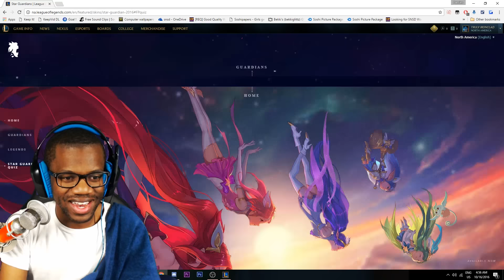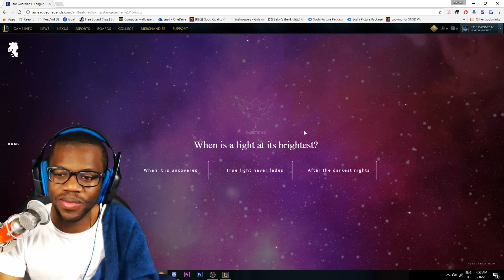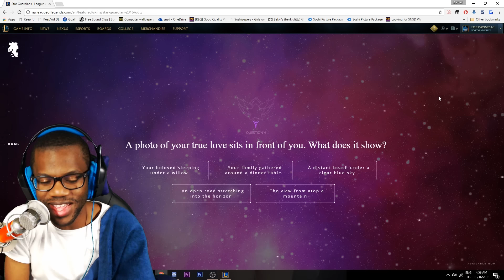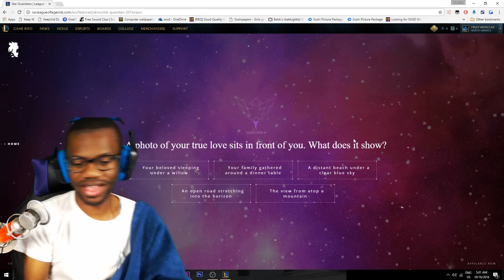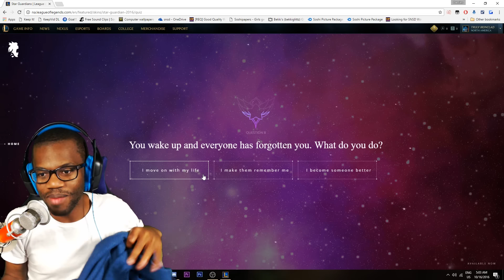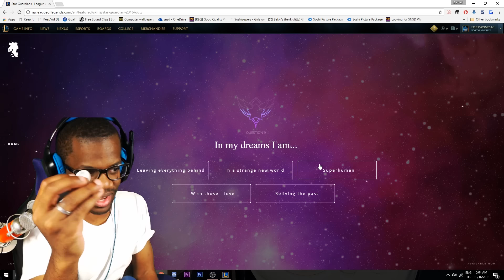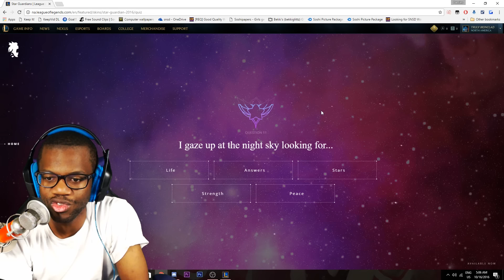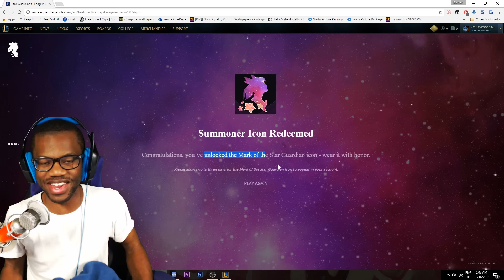WHAT STAR GUARDIAN AM I?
League of Legends video of me taking the Star Guardian Quiz to see which Star Guardian I am! (Lux, Lulu, Jinx, Janna or Poppy)